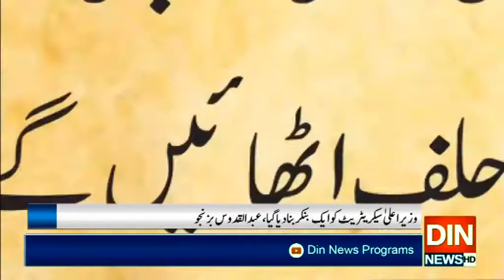سپیکربلوچستان اسمبلی نے وزیراعلیٰ جام کمال کے خلاف اعلان بغاوت کردیا